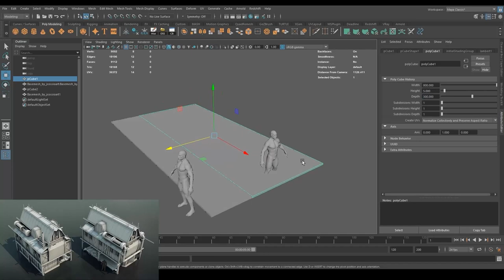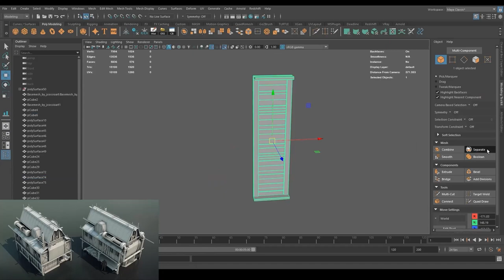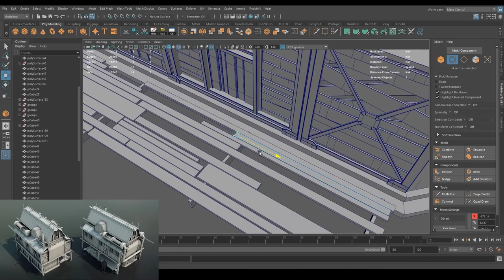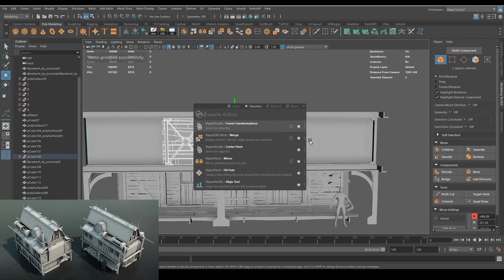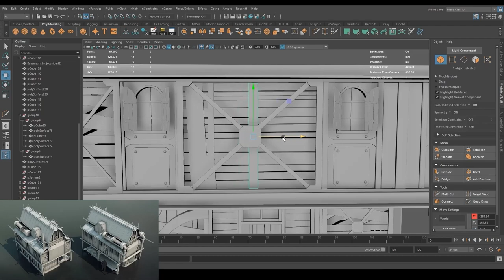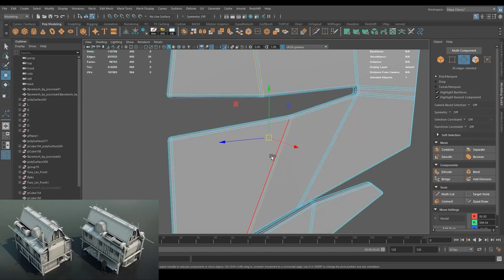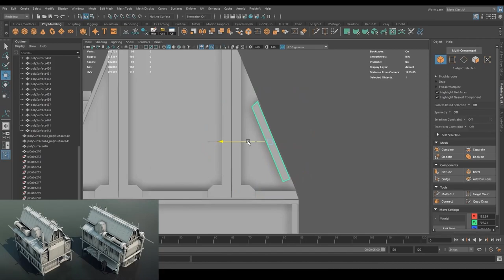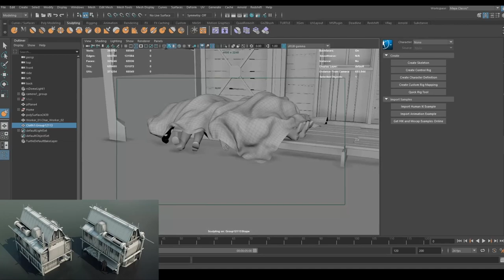Part 1: Modeling infirmary in Maya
Making an infirmary from a Frostpunk game.

Social